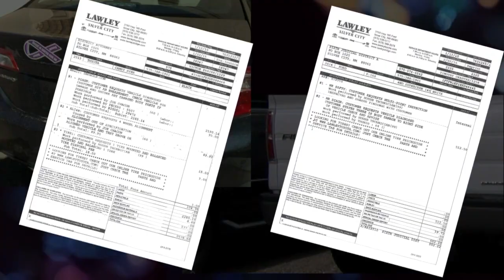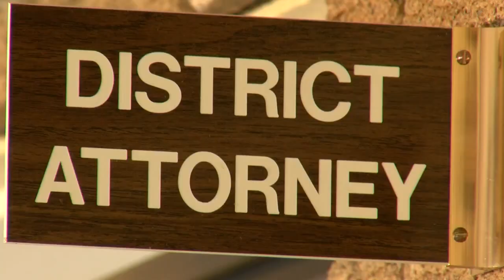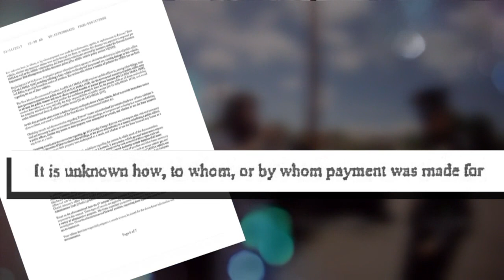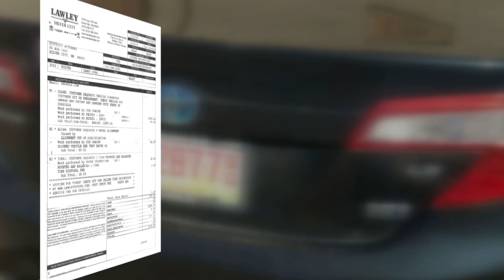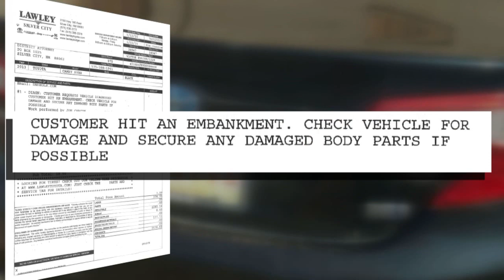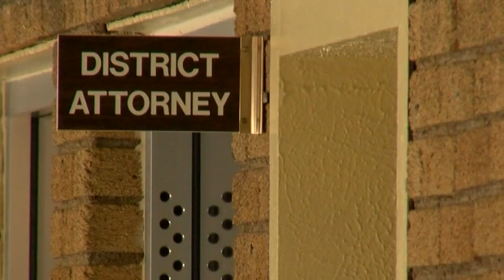Records, photos show more unexplained, expensive damage to state cars from DA Estevez’s office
As the New Mexico Attorney General’s office continues to investigate a possible abuse of power related to state vehicle use by District Attorney Francesca Estevez, there are new questions about damage to other cars under the control of Estevez’s office. Full story on KRQE.com